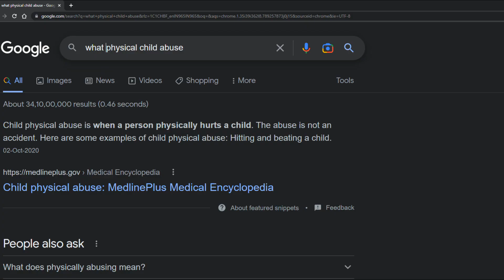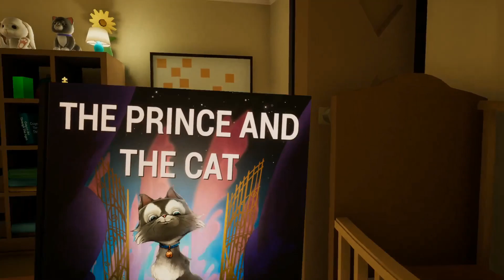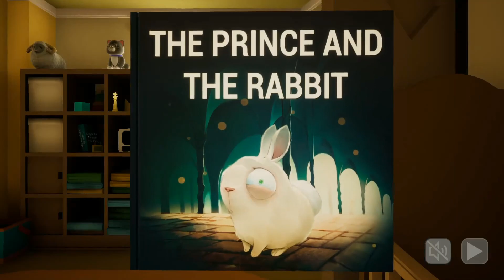THIS BABY IS SO SCARY 😨 | THE BABY IN YELLOW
part-2 soon
check that out if u like this video
see you in next video untill then peace out
hah ahhaa.

jao ho gaya
niklo
kuch accha karlo mera description pad ke kya karloge
abe jao bee
thik hai mat jana mai hi challa jata hu
bye

jao!